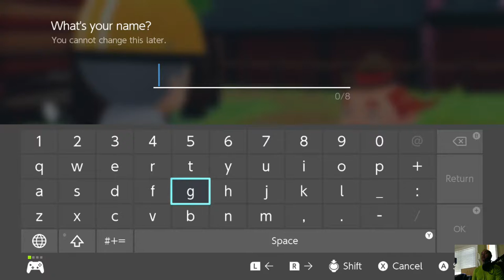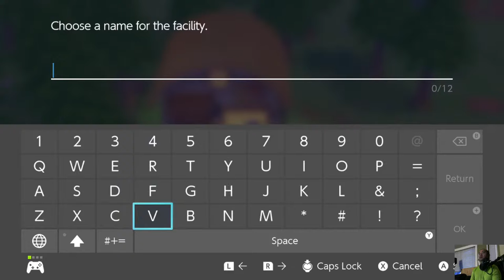audap's Story of Seasons: Pioneers of Olive Town Switch P1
Welcome to Olive Town, a peaceful community established by your trailblazing grandfather and his friends. Now that you've taken over his farm, it's your job to carry on his legacy.

Plant crops, raise animals, build relationships, and get to know the residents of your new home in this brand-new entry in the STORY OF SEASONS series!

▪Cultivate Your Farm, Cultivate Your Town
Tame the wilderness and build your farm from the ground up! Gather and process materials to fulfill requests and improve Olive Town's infrastructure, upgrade tools, or commission new outfits and accessories.

▪A Farm of Endless Possibilities
Clear the land, repair old facilities, and place new ones wherever you see fit. Level up your farming skills and craft a variety of decorations and facilities, from fences and automatic feeders for livestock to sprinklers for crops!

▪New Adventures Off the Beaten Path
Finding Earth Sprites while exploring your farmland may lead you to mysterious, fantastical lands such as gardens where the seasons never change, an island in the sky, or even the inside of a volcano!

▪There's Always Something Going on in Olive Town!
Participate in local festivals and watch the town come to life! Get to know your neighbors better with over 200 unique events, and you may even find love with a special someone!